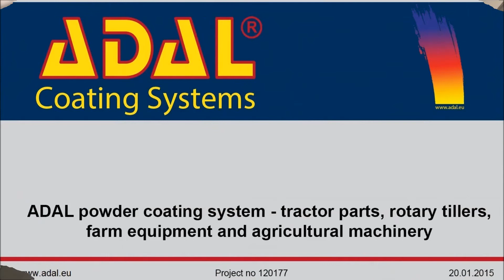ADAL 120177 Powder coating system tractor parts, farm equipment and agricultural machinery